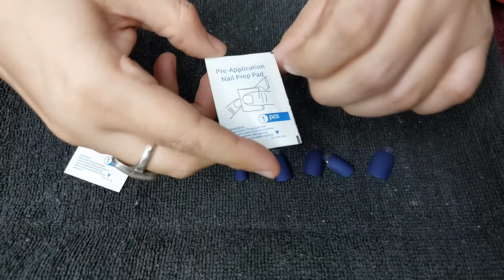nail extensions at home | nail extensions क्या होता है, और कितने दिन चलते हैं कितना खर्चा आता है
cover topics
1- nail extensions at Home

2- nail extensions at home in hindi

3- nail art

4 - fake nail

. About me -

. Video Credits -
(my product for YouTube videos)
1- boya bym1 mic

2- tripod stand

thnks for watching